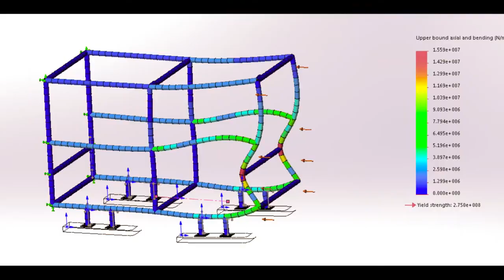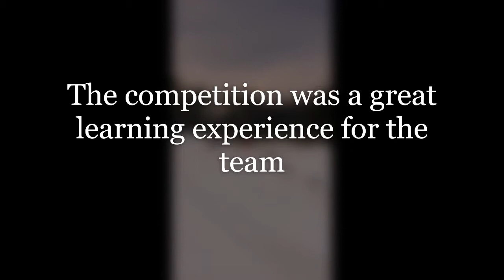Memorial University - GNCTR 2018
The Memorial University Concrete Toboggan team travelled to Waterloo, Ontario in January 2018 to take part in the 44th Annual Great Northern Concrete Toboggan Race.